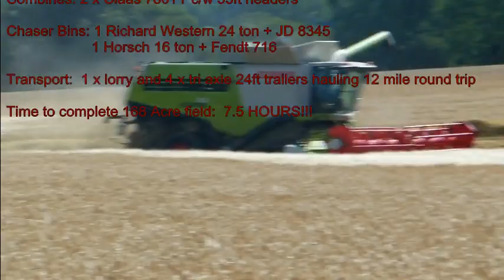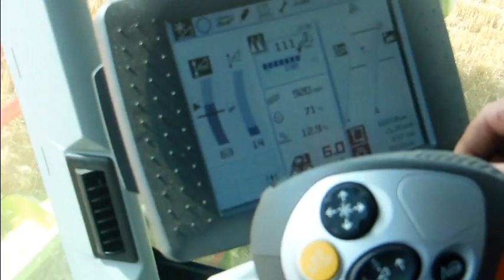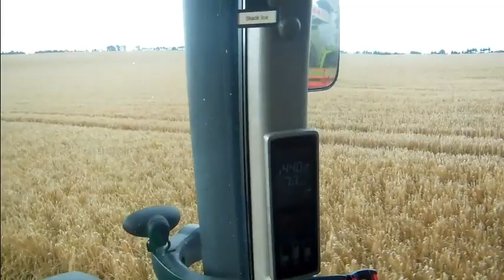Two Claas Lexion 780 Combines Harvesting together in Co. Wexford, Ireland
Two of the biggest capacity combines in the world were sold this year to Walter Furlong Grain by Claas Dealers Kellys of Borris. This video shows them working side by side in a 168 acre field of Spring Barley in Clonroche, Co, Wexford, Ireland with Richard Western 24 ton and Horsch 16 ton Chaser bins. Drawing away are four 24ft tri Axle tractor trailers and a lorry. The combines feature 35ft Vario headers and were reaching 50 tons of Barley per hour each on the day.